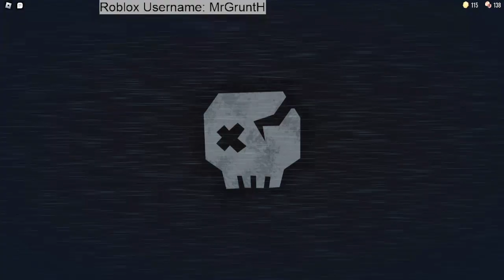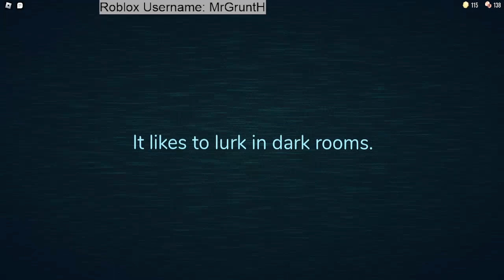TOP 1 Reason why we don't dance in Roblox Door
And

Also